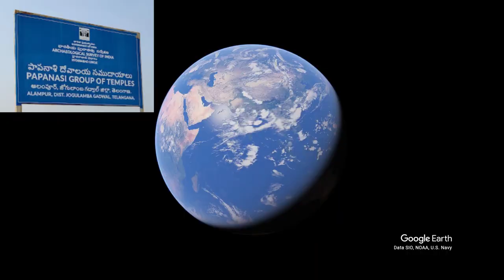Alampur papanashi shiva temple - MARAGATHA LINGAM Famous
"Beholding the Maragatha Lingam is said to be akin to witnessing the essence of divinity itself, as it is believed to represent Lord Shiva in his utmost glory. This extraordinary lingam is revered as the prime manifestation of Shiva, believed to have rested on Lord Vishnu's navel while Vishnu lay in repose on the cosmic serpent Adiseshan in the heavenly abode of Vaikuntam. It holds the distinction of being the very lingam that Lord Vishnu worshipped with reverence.

Situated southwest of the Alampur village in Telangana, the Alampur Papanasi Temples form a collection of twenty-three ancient Hindu temples dating back to the 9th and 11th centuries. These temples, characterized by Nagara architecture, were relocated to this area near the confluence of the Tungabhadra and Krishna Rivers, marking the boundary between Andhra Pradesh and Telangana. Notably distinct from the Alampur Navabrahma Temples of the Shaivism tradition, these temples were initiated during the Rashtrakuta and later Chalukya dynasties, several centuries later.

Among the Papanasi Temples, the Papanasisesvara temple stands as the grandest. Its design showcases the Nagara architectural style, featuring a square layout. Adorned with a phamsana superstructure crowned by a brahmachchanda-griva sikhara, the temple's outer walls are elegantly simple, while the interior houses a rangamandapa. Dedicated to the dancing form of Lord Shiva, Nataraja or Natesha, this temple exemplifies the divine artistry of both architecture and devotion.

As we uncover these ancient marvels, we realize they are a testament to the spiritual and artistic prowess of our ancestors. Each stone whispers tales of devotion, craftsmanship, and the profound connection between the mortal and divine. Through these narratives, we journey through time and space, exploring the boundless depths of human faith and creativity."

Please note that this rephrased text is original content and not subject to copyright.